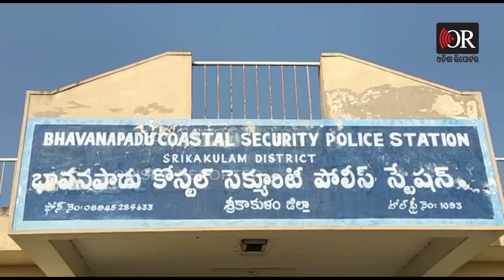କେଉଁଠୁ ଆସିଲା ଫରେନ୍ ଡ୍ରୋନ୍ ? | Odisha Reporter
ଶ୍ରୀକାକୁଲମ ନିକଟ ସମୁଦ୍ର କୂଳରୁ ମିଳିଲା ବିଦେଶୀ ବାୟୁସେନାର ଡ୍ରୋନ ଜେଟ, ମେରାଇନ ପୋଲିସ ଦ୍ବାରା ତଦନ୍ତ ଆରମ୍ଭ   ।